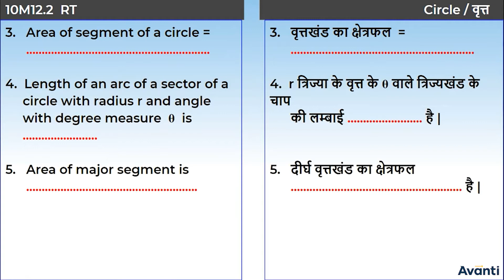9. 10M12.2 Recall Test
इस विडियो में आप कक्षा 10 की गणित के अध्याय 12 (वृत्तों से संबंधित क्षेत्रफल) के कुछ concepts को दोहराएंगे |
In this video, You will revise some concepts of Chapter 12 (Area Related to Circles) of 10th Maths.

Class 10 Maths Chapter 12, Chapter 12 Area Related to Circles - Hindi, Circumference of a Circle, Area of Circle, Examples : Area of Circle, NCERT Exercise 12.1, Areas of Sector and Segment of a Circle, Area of a Sector of a Circle, Length of an arc of a Sector of a Circle, Area of Segment of a Circle, NCERT Exercise 12.2, Areas of Combinations of Plane Figures, NCERT Exercise 12.3 (Part I), NCERT Exercise 12.3 (Part II), Recall Test